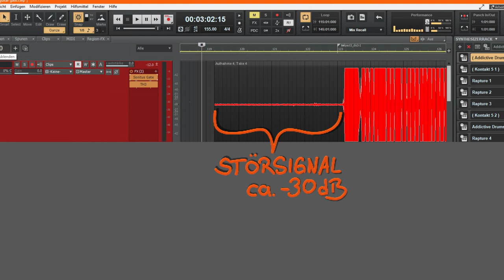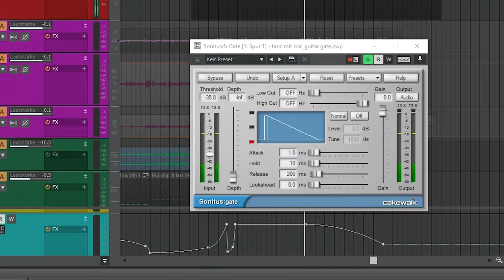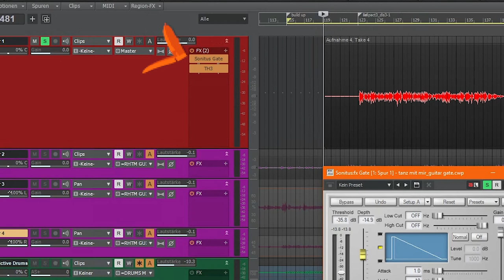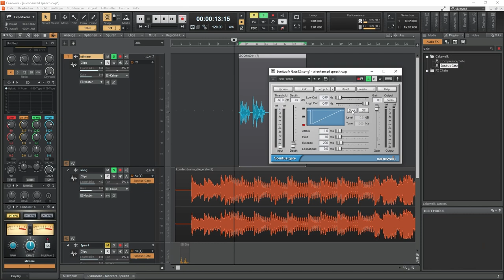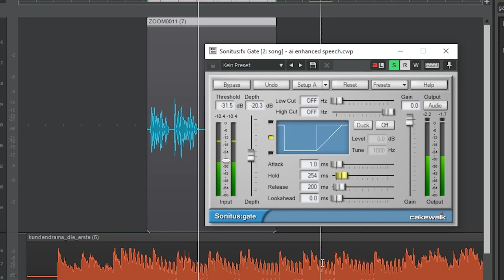Nicht nur bei Störgeräuschen ne gute Wahl - Cakewalk Sonitus Gate (und Duck) | Teil 17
Ob Gitarre, Vocals, Bass oder andere Audiospuren: wenn da ein Störgeräusch drin ist, dann kann das den restlichen Mix stören.
Da kommt uns das Sonitus Gate von Cakewalk grade recht, damit wir dem fiesen Brummen und Rauschen Herr werden.
Und wer keine Lust auf manuelles leiser machen hat und dieses Automatisieren möchte (Ducking), schaltet im Gate einfach die Duck-Funktion ein, um das ausblenden per Send zu automatisieren.

Inhalt
0:00 Um was gehts heute?
0:27 Wenns rauscht und brummt
0:51 Störgeräusche mit Sonitus Gate entfernen
3:58 Ducking mit Cakewalk